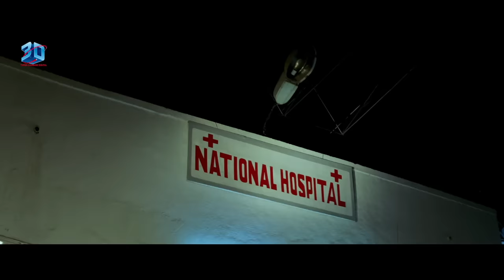खतरों के खिलाड़ी (KHATRON KE KHILADI) Hindi Movie | Mithun Chakraborty, Raj Babbar, Pooja Gandhi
Movie : Khatron Ke Khiladi (Hindi Movie)
Star Cast : Mithun Chakraborty, Raj Babbar, Pooja Gandhi, Ronit Roy, Puru Raaj Kumar, Sudesh Berry, Rutika Singh, Shweta Menon, Ishrat Ali, Kiran Kumar, Aushim Khetrapal, Vishwajeet Pradhan, Asha Sachdev, Rami Reddy, Amit Pachori, Tej Sapru, Sheel Jahangira.
Directed by : Imraan Khalid
Produced by : Sanjay Chaturvedi

KHATRON KE KHILADI HINDI MOVIE